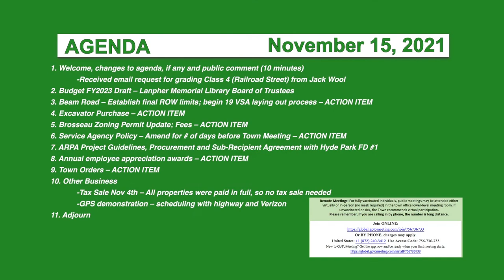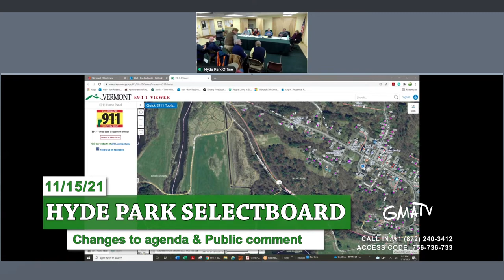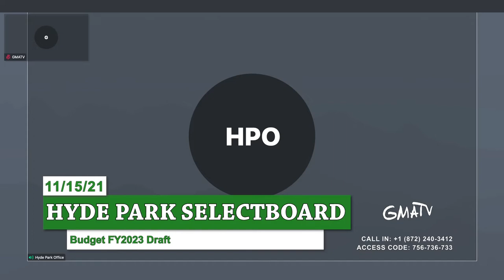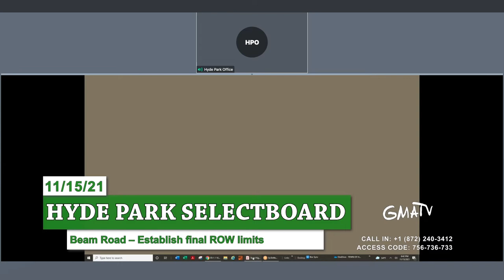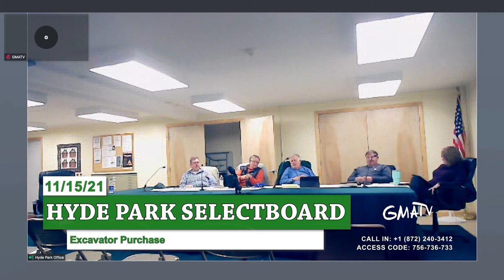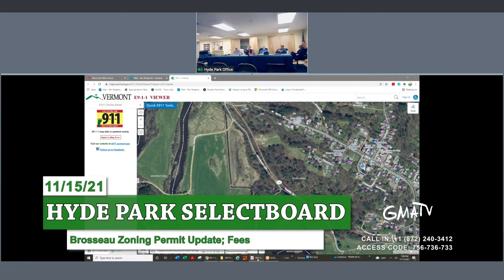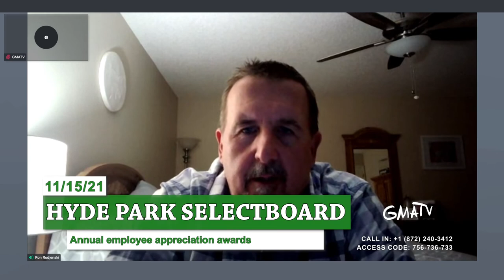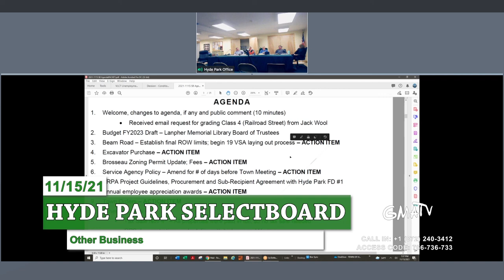Hyde Park Selectboard 11/15/21